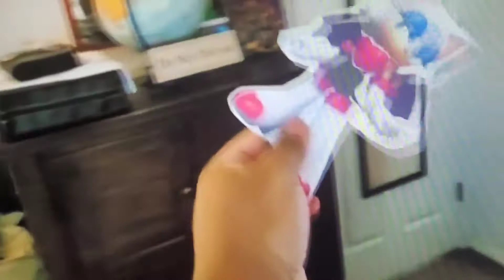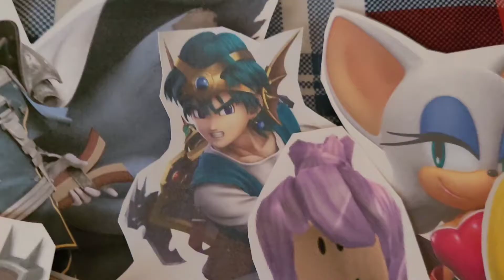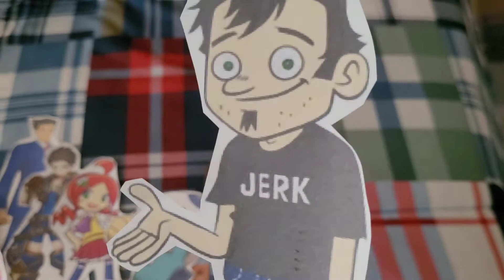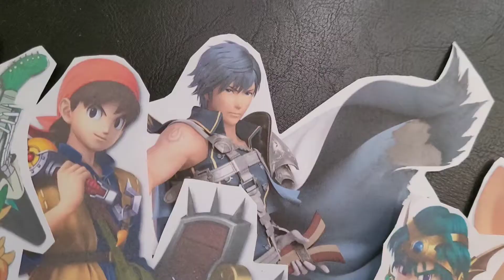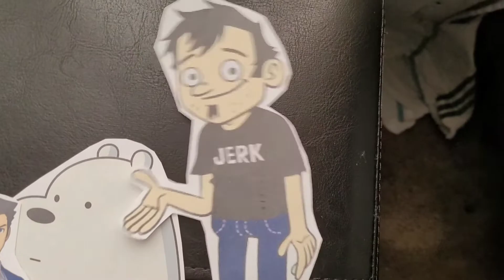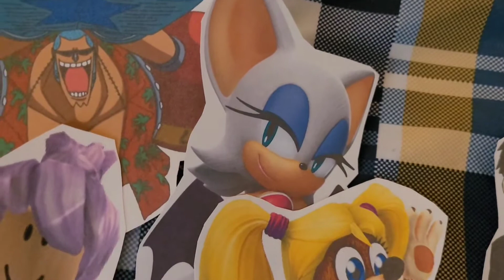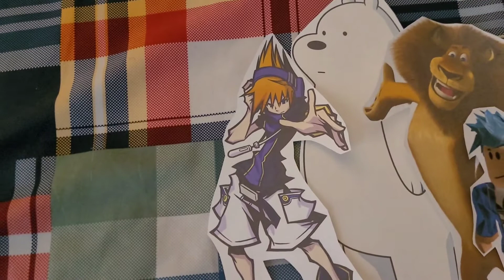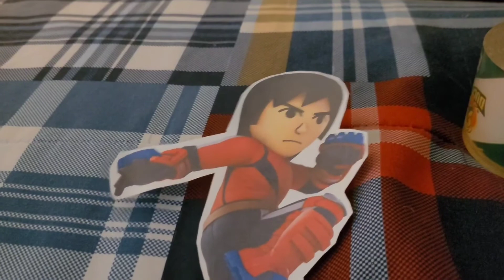Total Drama Paper Cartoon Random Madness: (S15-E6)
Life is the Downway